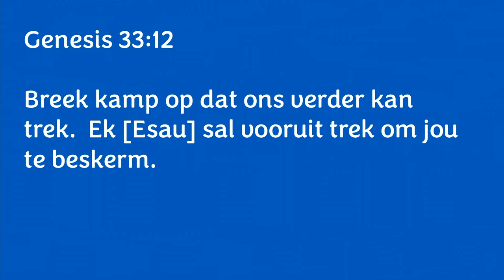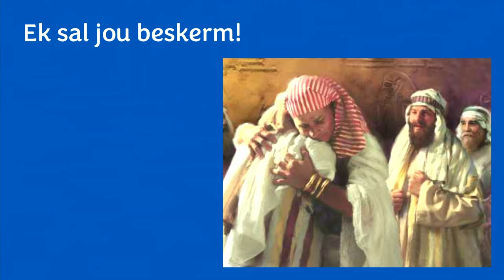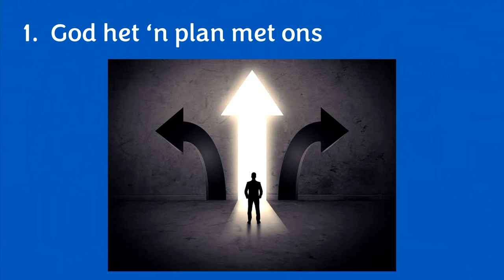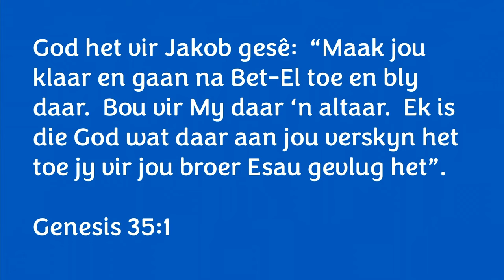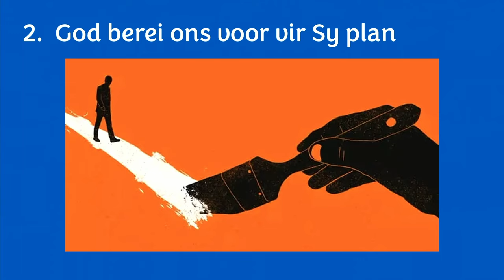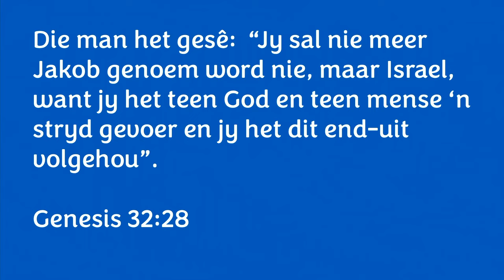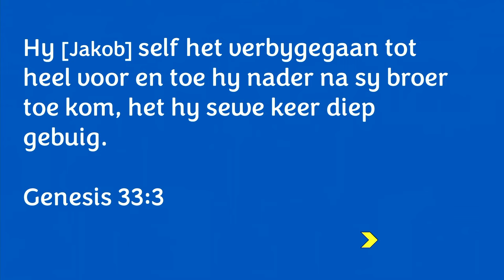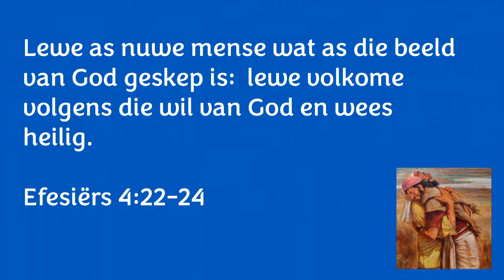Iewers sê iemand: “Ek sal jou beskerm” - JAKOB [Gewone mense - Deel 3]